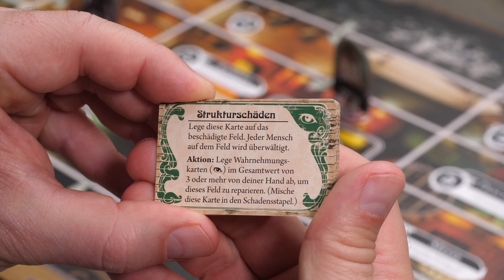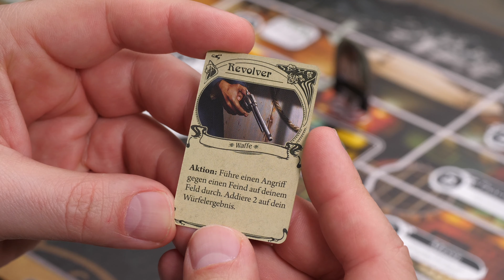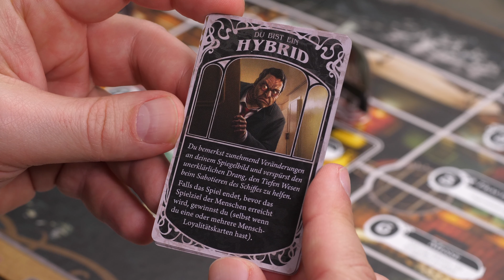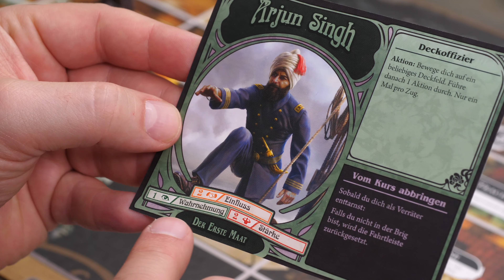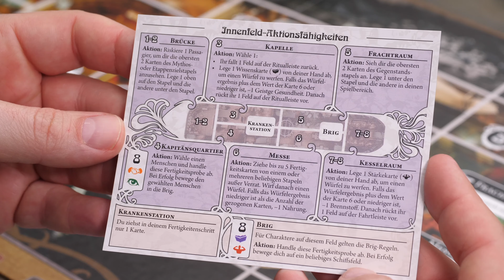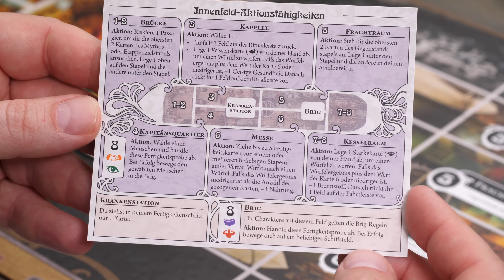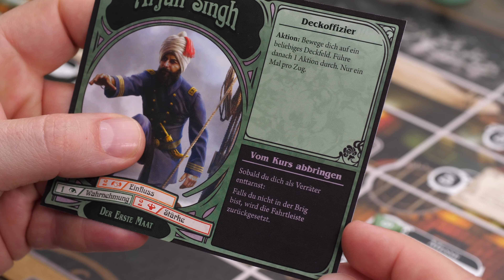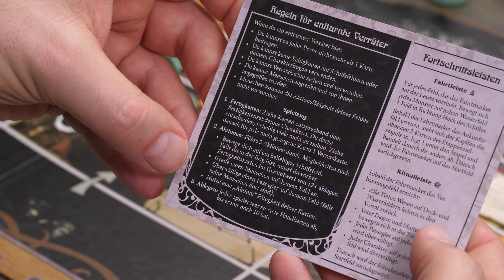ABGRUNDTIEF – Regelerklärung und Review – MICHAEL WILL SPIELEN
Eine weitere Regelerklärung mit Review von MICHAEL WILL SPIELEN. ABGRUNDTIEF ist ein Spiel um Misstrauen und geheime Loyalitäten aus der Feder von Tony Fanchi, das für 3–6 Spieler ab 14 Jahren empfohlen wird. Die Spieldauer wird mit 2–4 Stunden angegeben. Erschienen ist das Spiel bei Fantasy Flight Games.

00:00 Intro
01:54 Regelerklärung
01:19:27 Fazit